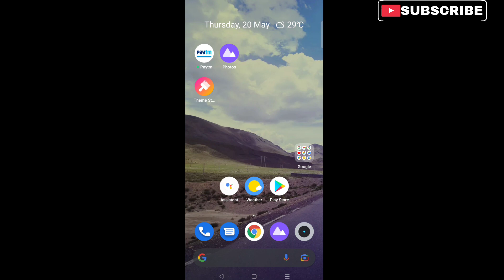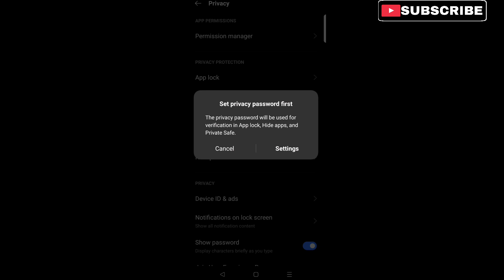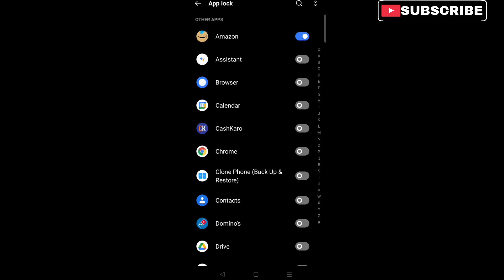realme 8 5g app lock setting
realme 8 5g app lock kaise kare

is video mein maine aapko bataya hai realme 8 5g app lock Iske Bare Me Explain Karne Ki Koshish Ki Hai Ummeed Hai Aapko Ye Video Pasand Aayegi.